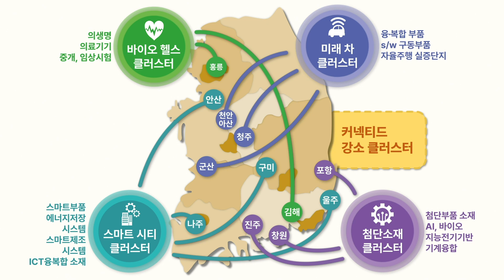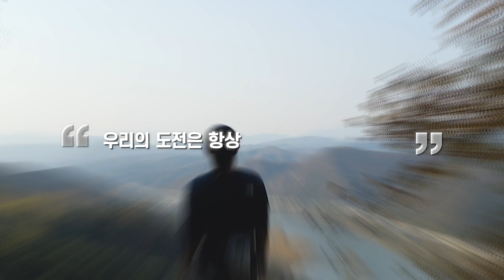강소연구개발특구 홍보영상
안녕하세요 연구개발특구진흥재단입니다
열정과 혁신이 가득한 공간, 강소연구개발특구를 소개합니다